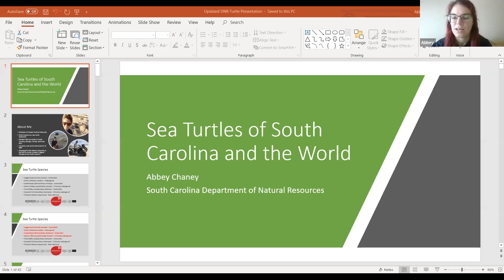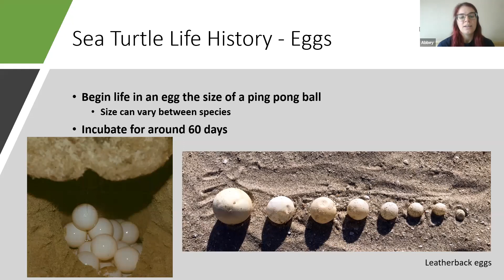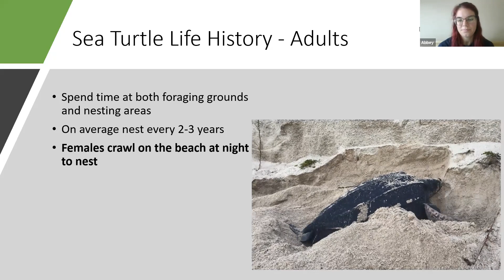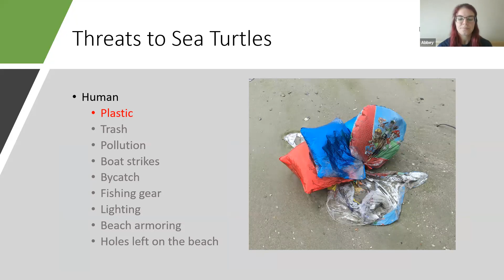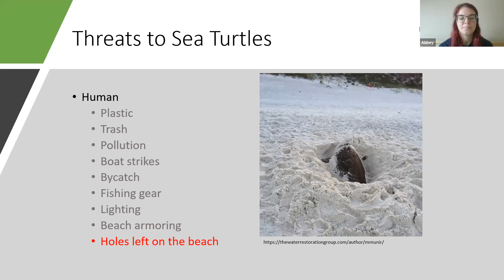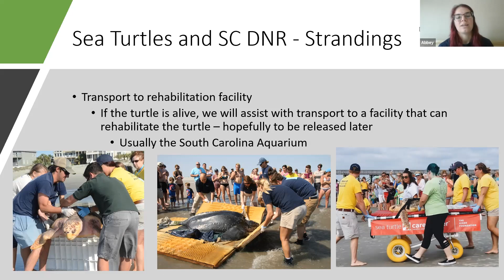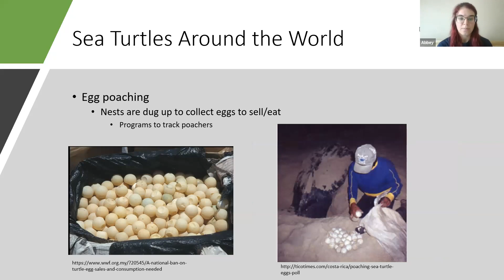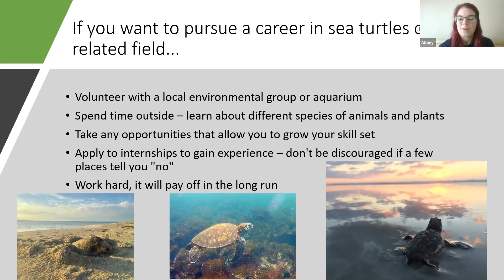Learn about the SCDNR Marine Turtle Conservation Program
We launched these web-based presentations, experiences, and activities for the University School community and the greater public during Spring Break.  They were designed to provide interesting options for families (adults and children) because they might need them during a Spring Break at home.  They were very popular, and we will continue this program as a service to our community.

Please share these free learning opportunities.  If you can't make one or find a past one interesting, many have been recorded to view at a later date.  There are space-limitations.

This session is presented in conjunction with Explore Charleston (Charleston Area Convention & Visitors Bureau).

Presenter:
Abbey Chaney

Presenter Bio:

Abbey Chaney is a sea turtle technician with South Carolina Department of Natural Resources.  She has a degree in marine science from Coastal Carolina University and is passionate about sea turtles.  She has worked with turtles for the past four years in various locations including South Carolina, Georgia, Florida, and Costa Rica.  Starting in the Fall she will attend Florida Atlantic University to pursue a master’s degree focused on sea turtle research.